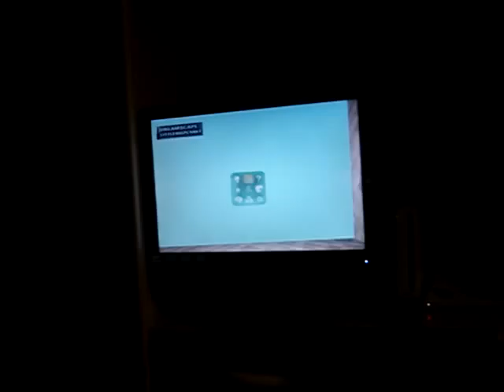PlayStation All-Stars Battle Royale (Sarah-PaRappa vs Eric G-Dante) (Part 2)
Eric G. (Dante) actually got the hang of this game, but I (PaRappa) still won the match.